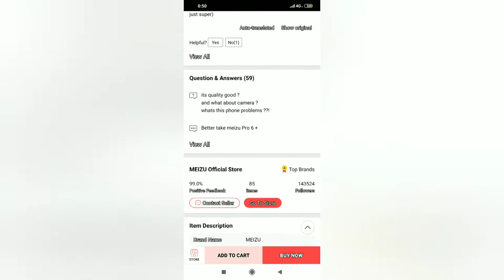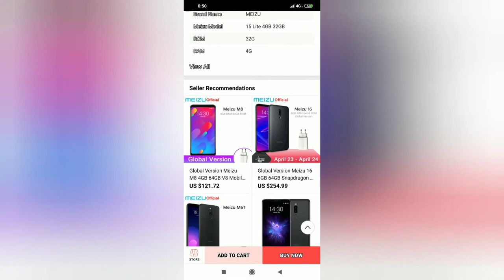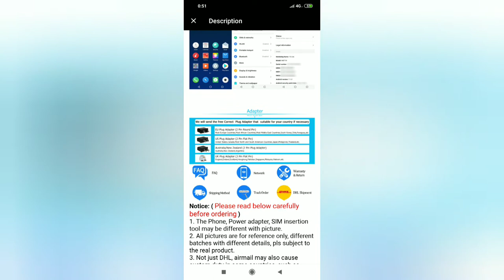Meizu 15 lite. 2019. 4GB RAM. 32 ROM. SNAPDRAGON 626. BATTERY 3000mAh. Fingerprint.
4GB RAM. 32 ROM. SNAPDRAGON 626. BATTERY 3000mAh.  Fingerprint.